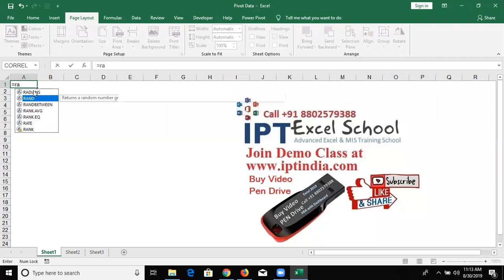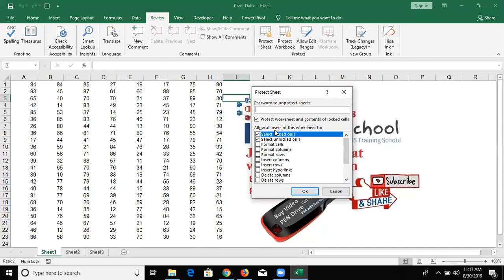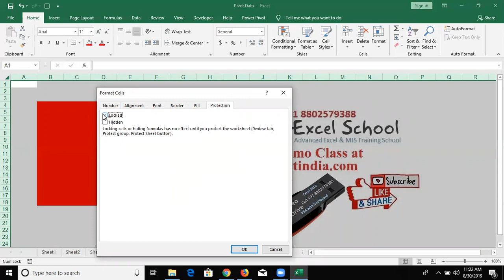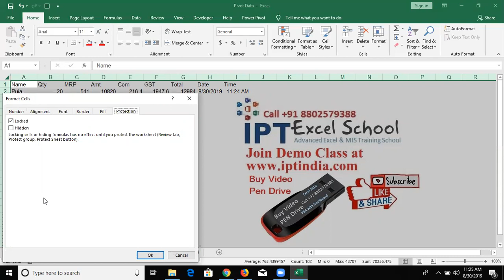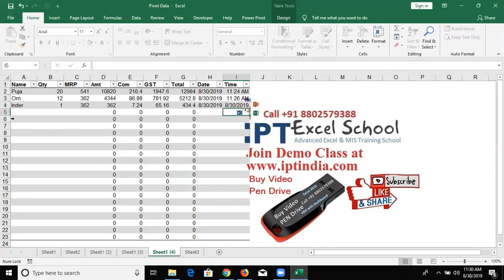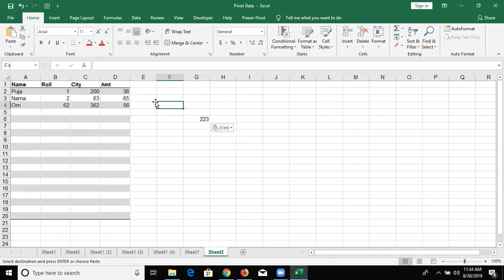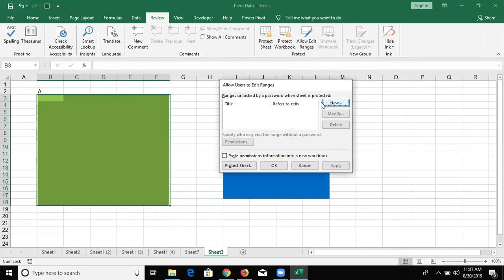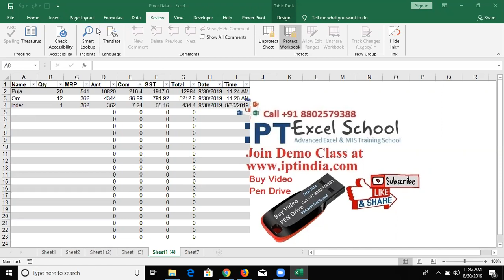Protect Sheet in Excel 2019